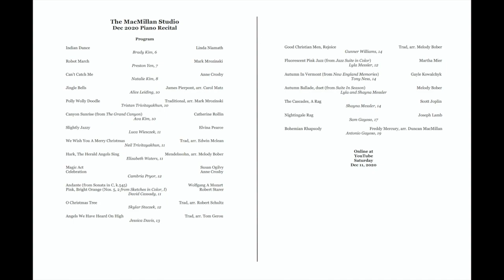MacMillan Studio Dec 2020 Recital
Dr. Duncan MacMillan's piano students recorded these piano recital performances between Thanksgiving and Dec 9, 2020. This recital includes teaching pieces, standard repertoire, arrangements, and holiday music. All students have had online lessons via Skype since mid March, 2020. This is their second virtual recital. Thanks to Adam Pace for editing the final performance.